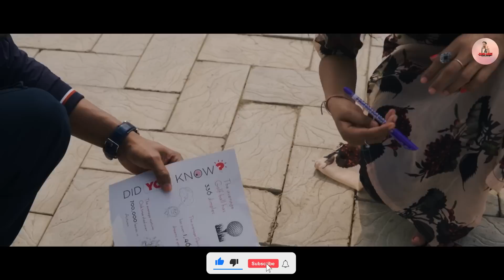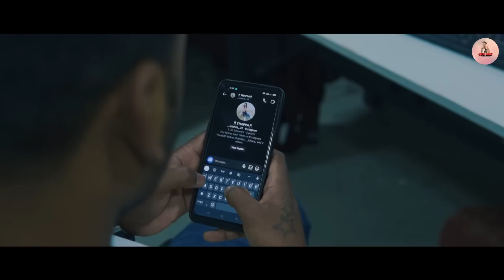O DIL RUBA_NEW NAGPURI ROMANTIC SONG_SINGER-JAY ORAON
Starring-John Minz & Manisha Thappa
Singer-Jay Oraon
Lyrics -Samit baraik & John minz
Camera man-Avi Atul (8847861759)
Producer-John minz
Director & Editor-Pk deep
co director -Gobin dnc